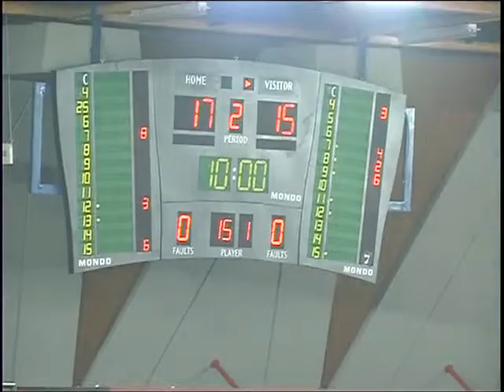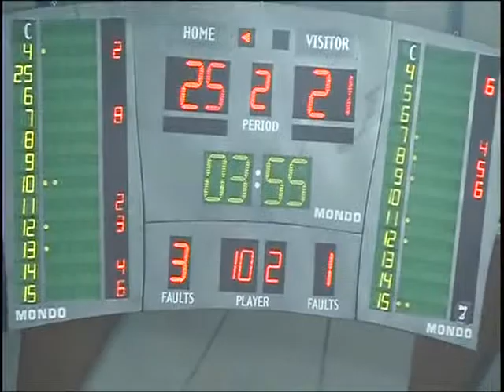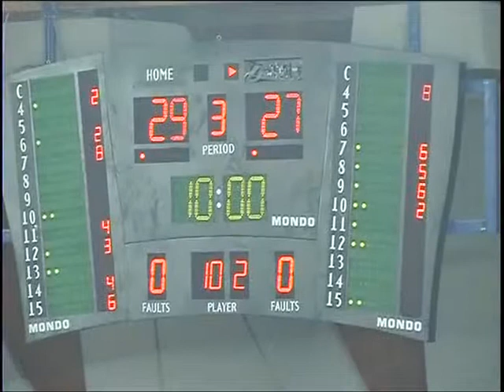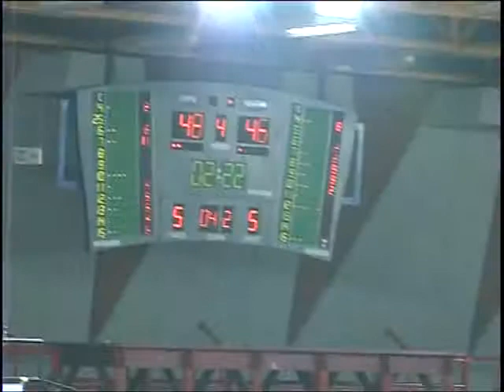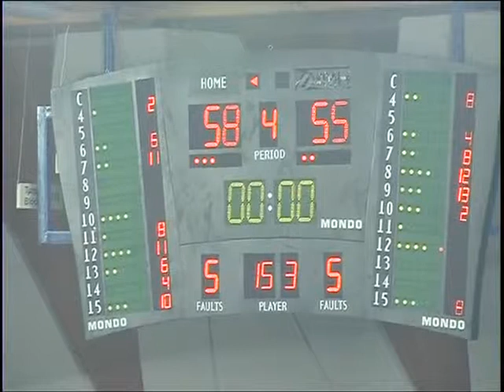APOLLON PATRAS B.C vs MAROUSSI B.C FT 58-55 2006-2007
APOLLON PATRAS B.C vs MAROUSSI B.C Season 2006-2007  FT  58-55